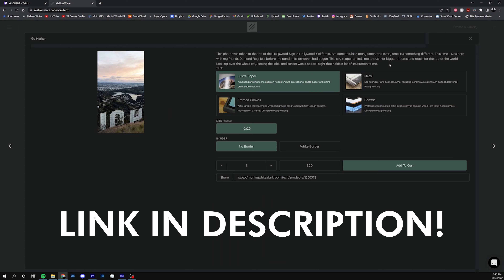How To Take Advantage of Your Ideas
I’ve been AVIDLY doing this and cannot recommend it enough.

Have a sense of urgency with your ideas. THEY ARE ASSETS!

Many more videos coming soon (they’re already recorded and set as private right now, I just need better thumbnails. Currently on vacation with the fam so they’ll have to wait)

My Camera
My Lens
ND Filters
Shotgun Mic
Lav Mic
Camera Flash
LED Light
Samsung T5 SSD Drive
My Editing Laptop